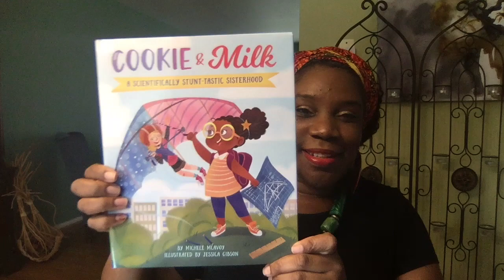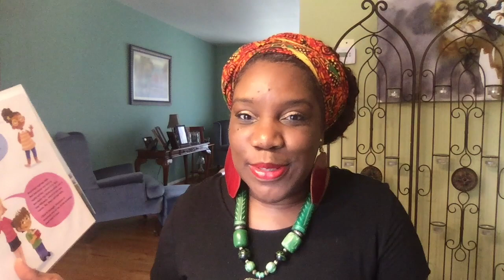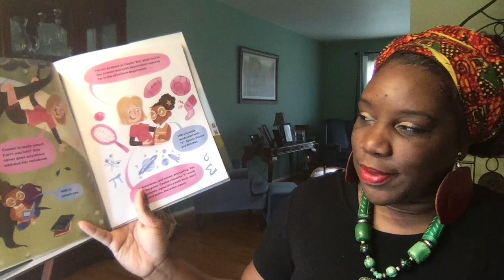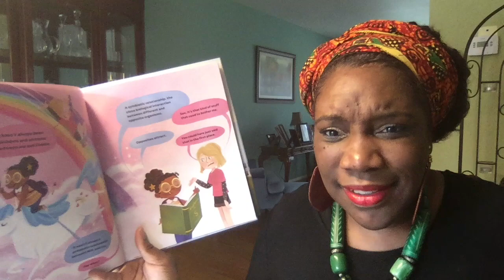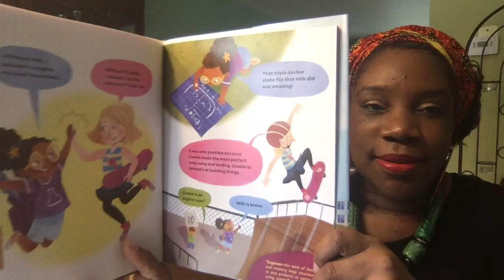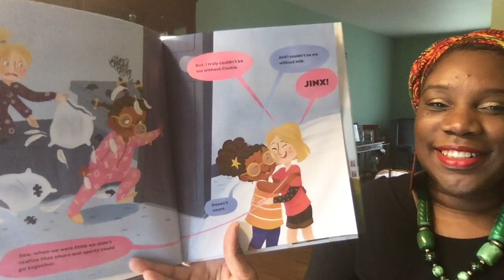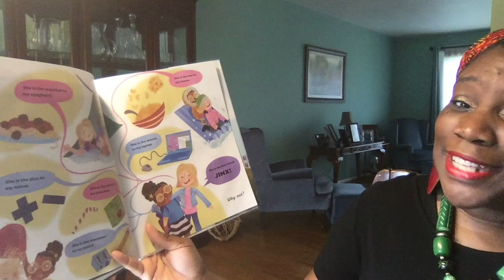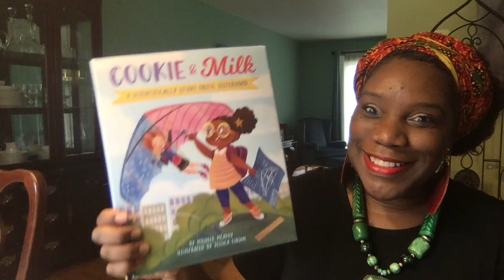COOKIE & MILK BY MICHELLE MCAVOY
MISS B. "THE GRIOT" READS:
COOKIE & MILK A SCIENTIFICALLY STUNT-TASTIC SISTERHOOD
 BY MICHELLE MCAVOY & ILLUSTRATED BY JESSICA GIBSON